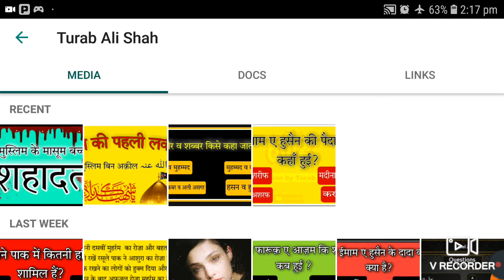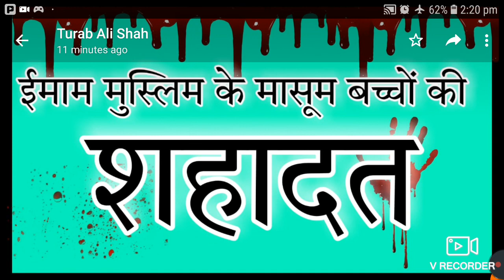zikr e imam Hussain | Muslim bin Aqil ke bachccho ki Shahadat ka waqia| Muharram Special| karbala